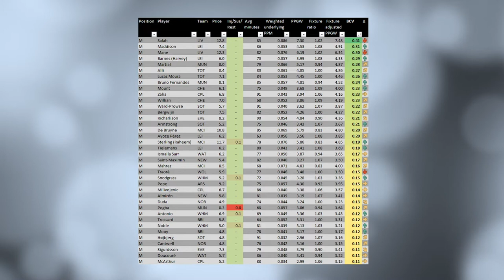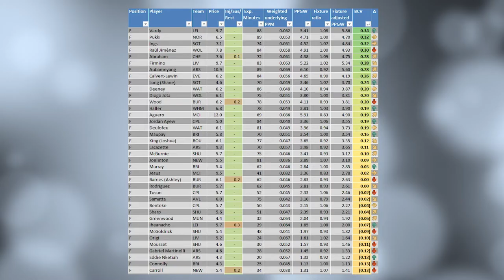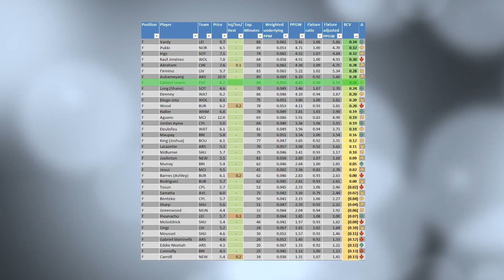GW 28: Leicester City Players Aboard! | FPL Transfer Algo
With the help of the Transfer Algo, the Trademate Sports Podcast take a look at what moves you should make for Gameweek 28 of the Fantasy Premier League.